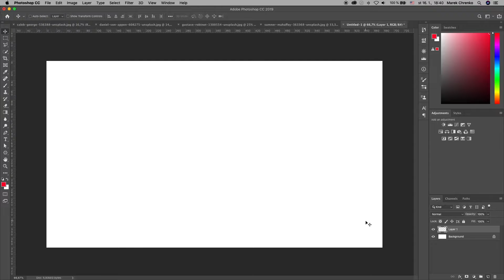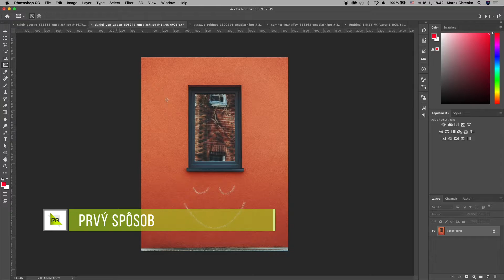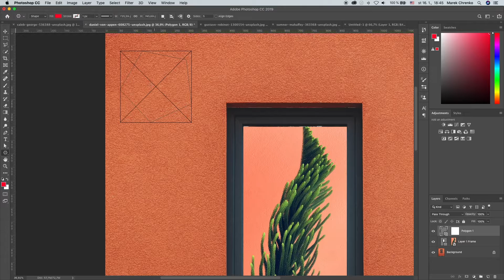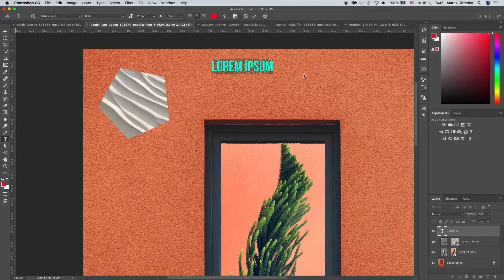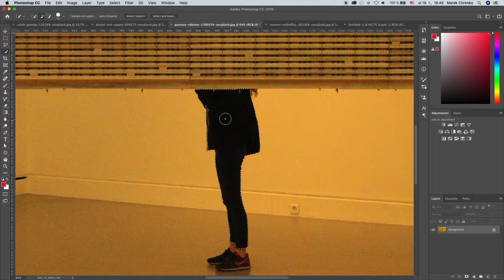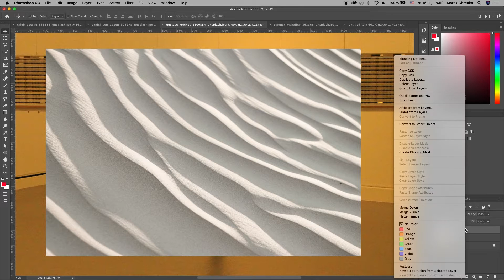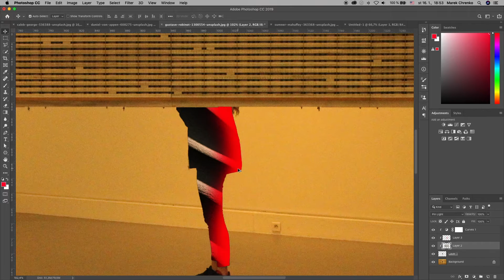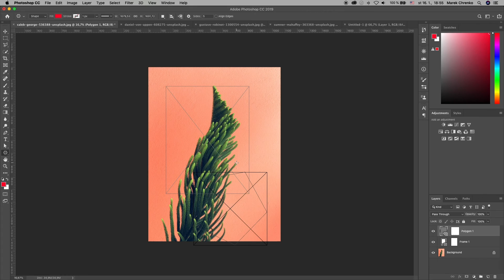Testovanie nového nástroja - Frame tool (+ porovnanie s Clipping maskou)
Máte najnovšiu verziu Photoshopu a neviete ako sa pracuje s novým nástrojom - Frame tool? Toto video vám to detailne vysvetlí a taktiež nájdete v tomto videu porovnanie s Clipping maskou. Čo je lepšie podľa vás?

Pozrite si video a môžte to potom porovnať :)